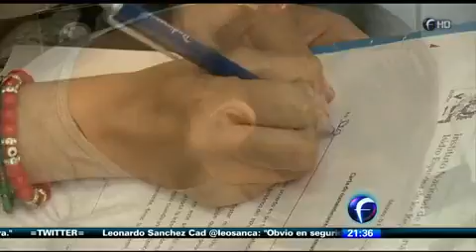Aumentan embarazos no deseados en adolescentes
Entre 2010 y 2011 aumentaron los casos de embarazos no deseados en adolescentes menores de 16 años; las cifras son preocupan a la autoridades de salud